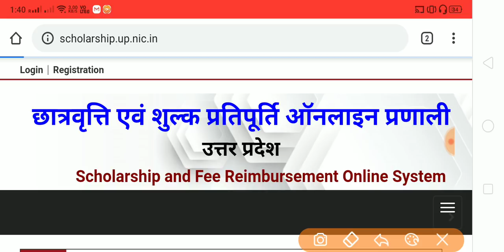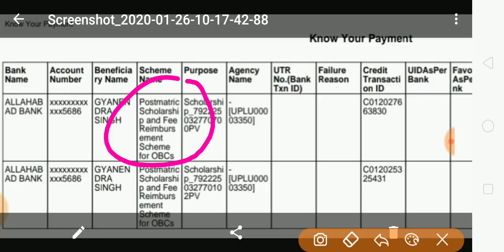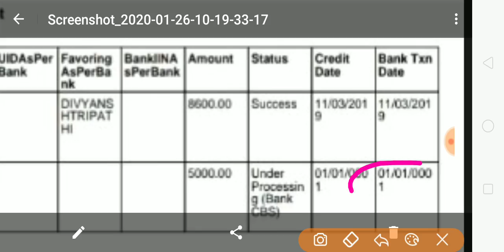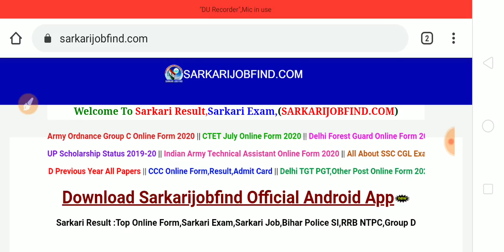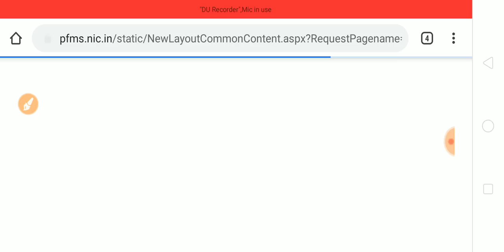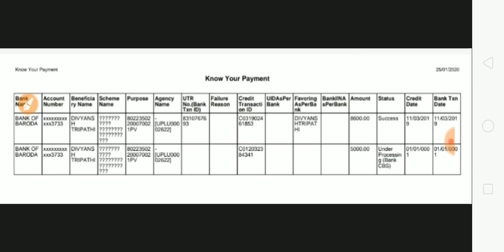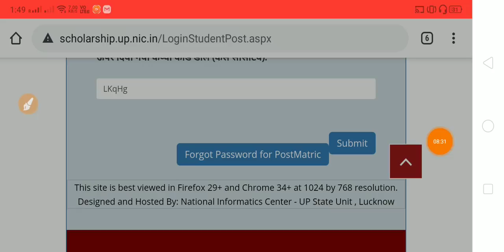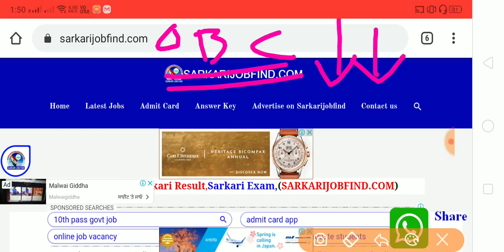UP Scholarship 2020 || UP Scholarship Status 2019-20 || सभी की स्कालरशिप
Es Video me Ham Apko UP Scholarship Ke Status ke Baare Me apko Batayenge. Sabhi Students Ki scholarshsip Aana Start Ho Gayi Hai , Aap Sabhi Apne Scholarship Ka Status Check Kar Sakte Hai. Jan 2020 Ko Bhi Scholarship Aa Rahi Hai .Jan Feb Scholarship 2020
UP Scholarship Status With Bank Account Number
Check UP Scholarship Status 2020
Check UP Scholarship Status With PFMS
UP Scholarship का स्टेटस यहाँ पर चेक करें

Sarkarijobfind website

UP Scholarship Status Checking
UP scholarship student Login
UP Scholarship Helpline Number
UP Scholarship PFMS
UP Scholarship Status Check 2019
UP Scholarship Scheme
UP Scholarship Status 2020
scholarship.up.nic.in 2019-20
Scholarship 2020
Scholarship Check
yogi adityanath
committee
national scholarship
2019
government recruitment
government jobs
sarkari naukri
sarkari job
sarkari result
sarkari exam
graduation pass government jobs
10th pass government jobs
12th pass government jobs
sarkari naukri
sarkari naukri 2019
sarkari naukri railway
sarkari naukri ssc
sarkari naukri bank
government bik gayi hai
naukri
Indeed
Scope Of Government Jobs in India
2 Crore Students Are Preparing For Government  Jobs
What Are The Upcomming Government Exams In 2019
2020 1 Crore New Government Jobs
Which Government Jobs In Best After 12th
10th Pass Best Government Jobs
Graduation Passed Best Government jobs
Army rally 2019
Sarkari Naukri ki rekha
Indian army Rally in UP 2020
Up Scholarship 2019-20
Samvida Vacancy 2019
All India Best Government Job
Top 10 government Jobs In India
Top Government Jobs Which Has Max Salary

Technical Recruitment 2020
Non Technical Recruitment 2020